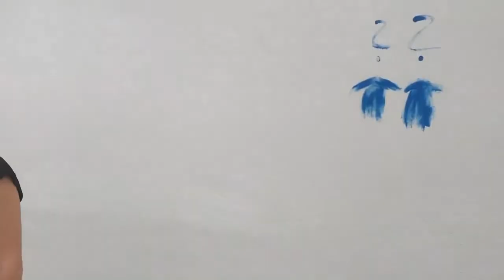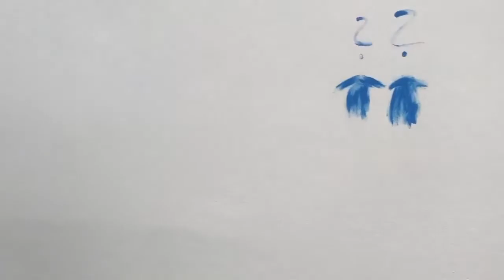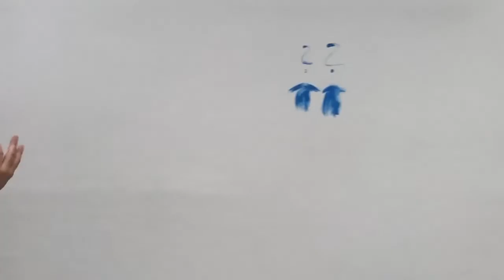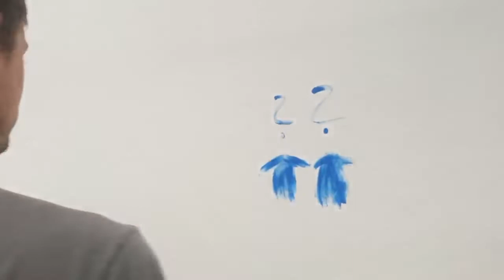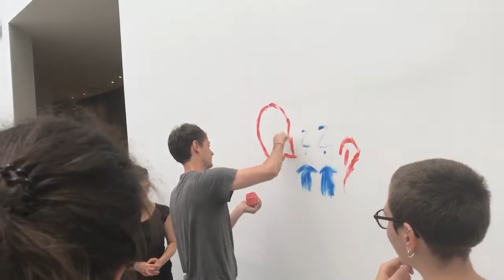SOCIAL_DISSONANCE_KASSEL_290817_073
Listen carefully.